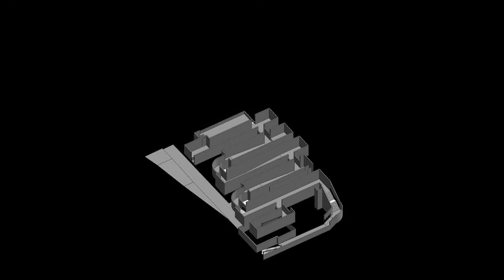Moving Model by Rui Cheng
14July17